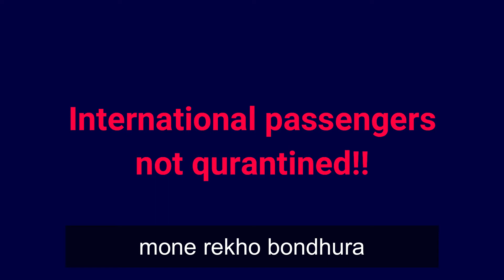Bhishon Fatbe | The Journey of Corona Virus in India | Funny Bengali Song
If you loved watching this video then please

If you can relate with this video then please share it with your Bengali Friends.

Every week I upload new videos which are related to anything about Bengali people.

You can find all my videos by using this hashtag